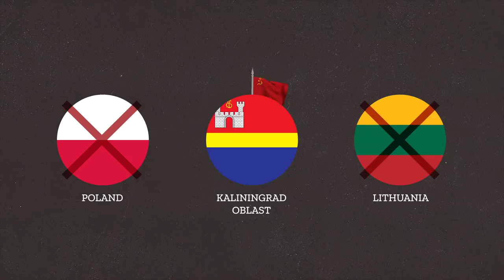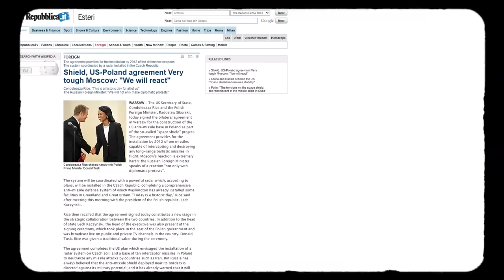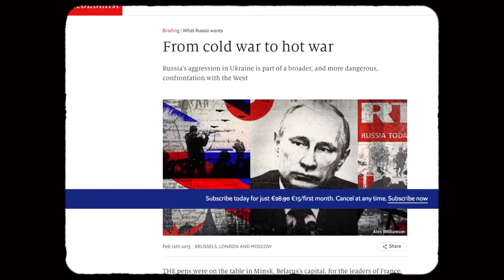KALININGRAD: the russian thorn in NATO's side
Kaliningrad oblast is a small Russian exclave overlooking the Baltic Sea, enclosed between Poland and Lithuania. After a brief historical overview, we will discuss its strategic significance and role in the context of the current tensions caused by the war in Ukraine.

Sources used:
- A. S. Maass, "Kaliningrad: a dual shift in cooperation and conflict", East European Politics, 2020;
- P. Aalto, "European Geopolitical Subject in the Making? EU, Russia and the Kaliningrad Question", 2010
- I. Oldberg, "The Changing Military Importance of the Kaliningrad Region", The Journal of Slavic Military Studies, 2009
- M. J. Zieliński, "Kant’s Future: Debates about the Identity of Kaliningrad Oblast", Association for Slavic, East European, and Eurasian Studies, 2019